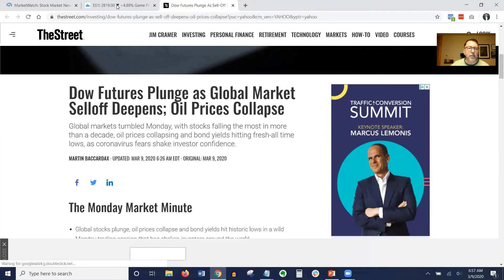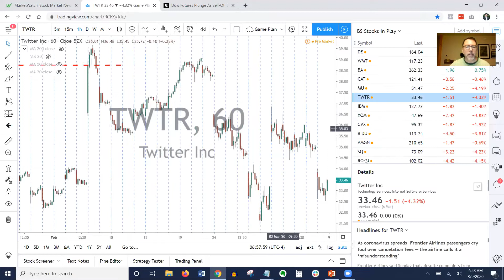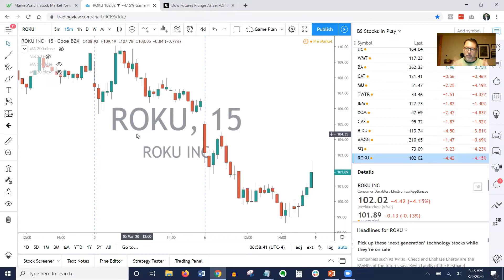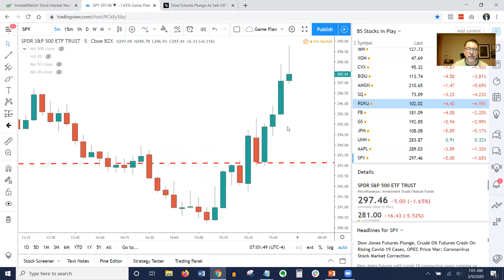Day Trading Coronavirus Volatility | Stocks for Breakfast 3.9.20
Old day traders are coming out of retirement to take advantage of the massive increase in volatility caused by coronavirus.

Today we review my short-term trading strategy that makes reading the tape and finding profitable trades much easier.

Finding winning day trades is easy, but you need to manage the winner correctly to maximize your P&L. In today's video I show you my secret for how to hold your winning trades.